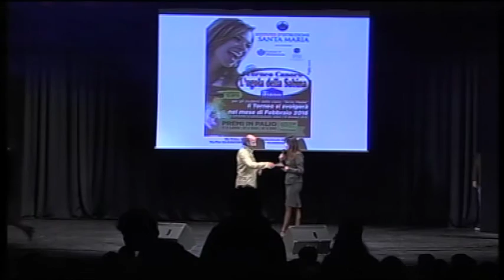SPETTACOLO PER LE TERZE MEDIE parte 2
Teatro Ramarini di Monterotondo